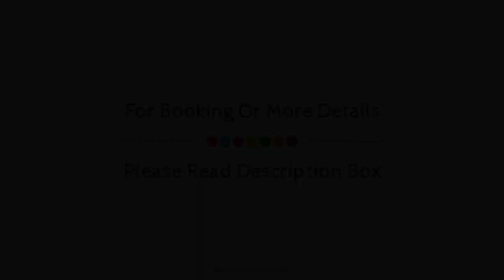Palacio de Pujadas by MIJ, Viana, Spain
About Property:
Stop at Palacio de Pujadas to discover the wonders of Logrono. The hotel offers guests a range of services and amenities designed to provide comfort and convenience. 24-hour front desk, facilities for disabled guests, room service, meeting facilities, restaurant are just some of the facilities on offer. Air conditioning, heating, desk, mini bar, telephone can be found in selected guestrooms. The hotel offers various recreational opportunities. Convenience and comfort makes Palacio de Pujadas the perfect choice for your stay in Logrono.
Searching For
1. Palacio de Pujadas by MIJ - Viana
2. Palacio de Pujadas by MIJ - Viana Virtual Tour
3. Palacio de Pujadas by MIJ - Viana Rooms
4. Palacio de Pujadas by MIJ - Viana Amenities
5. Palacio de Pujadas by MIJ - Viana Videos
6. Palacio de Pujadas by MIJ - Viana Offers
7. Palacio de Pujadas by MIJ - Viana Deals
Audio Credit:
Track Title: Reasons To Hope
Artist: Reed Mathis